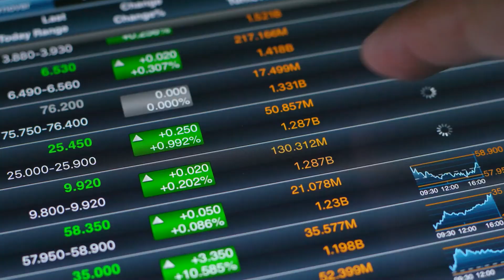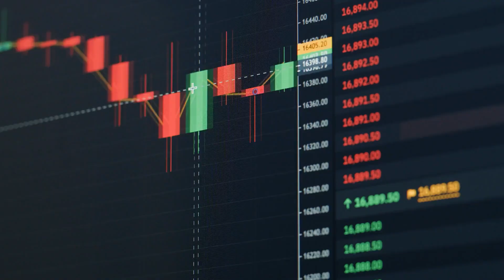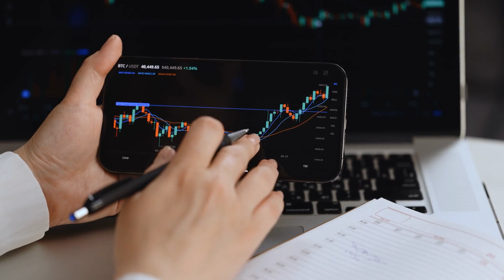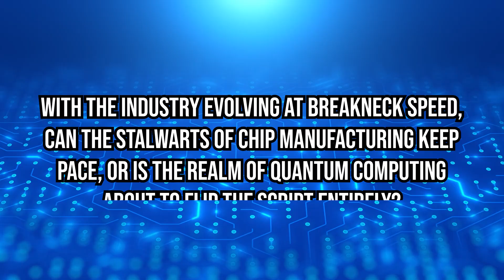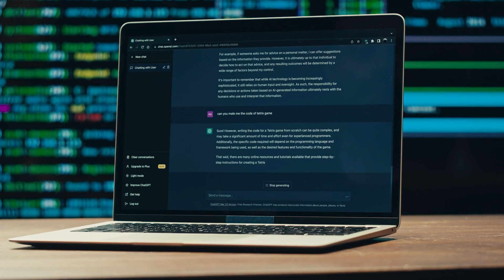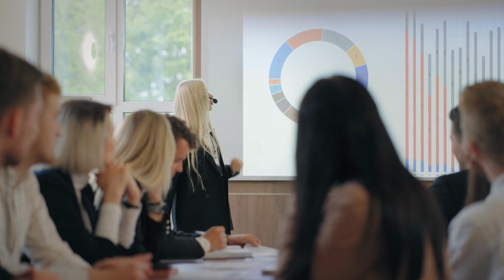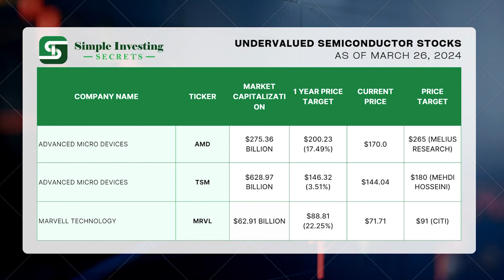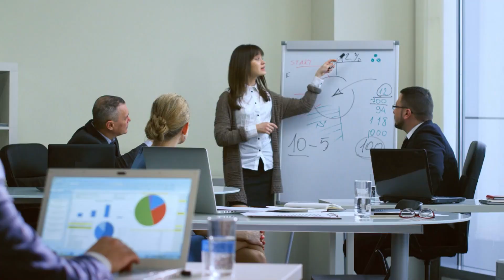Top 3 Undervalued Semiconductor Stocks to Buy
🚀 Embark on a thrilling exploration of undervalued semiconductor stocks, poised for a groundbreaking expansion with a forecasted growth to nearly $1.4 trillion. In April 2024, amidst this technological renaissance, we reveal the three semiconductor stocks to buy and will redefine the digital landscape.

🔍 Without naming names, we delve deep into the narratives of three dark horses in the most undervalued semiconductor stocks. From a company at the forefront of the AI revolution, seen its value skyrocket, to a resilient player making significant strides with AI innovations, and a pivotal manufacturer whose products are indispensable in our tech-driven lives, we're uncovering the hidden potential in the market.

💡 But here’s a brain teaser for you: As the industry shifts gears towards a future filled with quantum computing and AI, can the veterans of chip manufacturing adapt in time, or will they be left in the dust by the sheer force of innovation?

🔥 This episode is your guide through the maze of investment opportunities in the semiconductor sector, spotlighting stocks that are not just surviving but thriving amidst the industry's rapid transformation. Each story is a lesson in innovation, strategic partnerships, and the resilience needed to dominate in a competitive market.

💬 Curious about which stocks are poised for a breakthrough? Tune into our video for an insightful journey into the semiconductor industry's future, and share your picks for the market's most undervalued gems. Let's navigate the complexities of tech investments together. Your next investment opportunity is waiting.